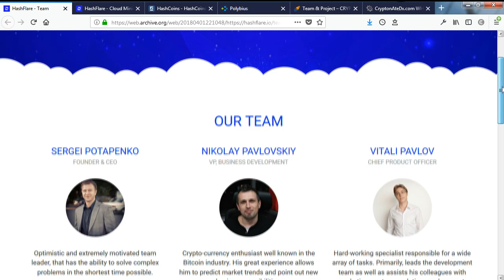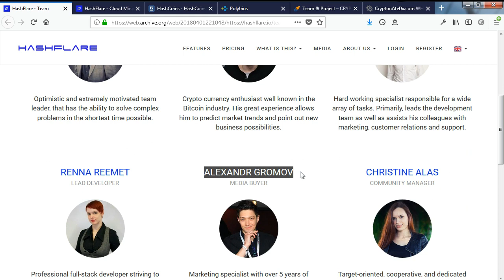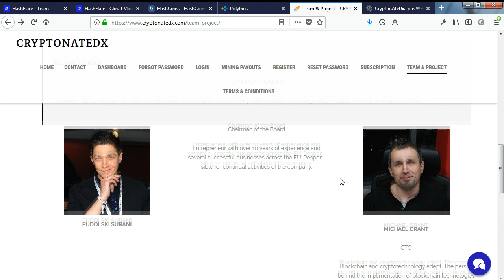[EXPOSED!] Who Are The People Behind HashFlare?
Today, we're going to take a look at the faces and team members at HashFlare, Hashcoins and a few other companies that appear to be managed by the same people, in different countries on separate continents.

First, we take a look at the team members at HashFlare, the cloud mining company who recently terminated all their Bitcoin mining contracts claiming their mining processes were no longer profitable.

Although they've deleted their team page from their website, it can still be accessed via archive.org, and the cached page reveals HashFlare is led by Sergei Potapenko and his wing-man, Nikolay Pavlovskiy. The management team also includes Vitali Pavlov, Alexandr Gromov and others.

If you didn't already know, HashFlare claims to operate from Edinburgh in Scotland, which is actually a rented mailbox at a Mail Boxes Etc. Never the less, the company uses hardware built by HashCoins, based in Estonia.

HashCoins is led by Mr. Potapenko, Ivan Turygin as well as familiar faces in Mr. Pavlovskiy, Gromov and Pavlov.

Next comes Polybius, a private banking company also located in Estonia and was founded by, you guessed it, Sergei Potapenko and Ivan Turygin of HashCoins.

Lastly, I came across CryptonAteDX, a company based right here in the US, in Burlington, Vermont. While the company's address could not be verified, the team members look familiar.

First, here's Sergei Potapenko aka ALEX MINDAKO, Vitali Pavlov aka SMITH WILLYSON, our good friend Nikolay Pavlovskiy aka MICHAEL GRANT, Alexandr Gromov now named PUDOLSKI SURANI and Renna Reemet, aka AMANDA SANCHEZ.

This last company seemed to have sprung up earlier this year back in February.

So there you have it! The result of my short investigation of the people at HashFlare, HashCoins, Polybius and CryptonAteDX.

And now, you know what I know!

Did you enjoy the video and insight?

Help Further The Kingdom & Advance the Gospel:

12VK3PNppThxxgbufapdGKpayYmPPQS3mD

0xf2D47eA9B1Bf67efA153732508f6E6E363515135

LKs3KZSfiyfado2XfTejZFt1EmScosagvX